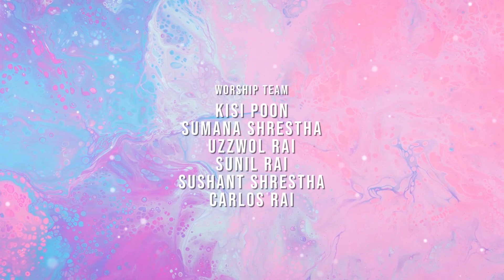Hope Church Worship | 6th June 2020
Prayer: Pastor Ganesh Tamang।
Sermon: Pastor Bhojraj Bhatta।
Worship Leader: Ujjol Rai।
Musicians: Sushant Shrestha, Sunil Rai, Karlosh Rai, Kisi Poon ।
Camera: Nabin Rai।
Edit: Ushup Shrestha।